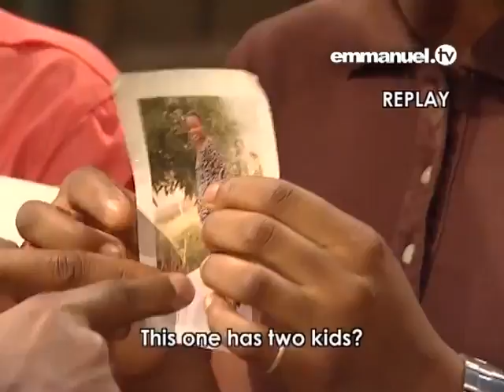PROSTITUTE We Steal From The Men We Sleep With